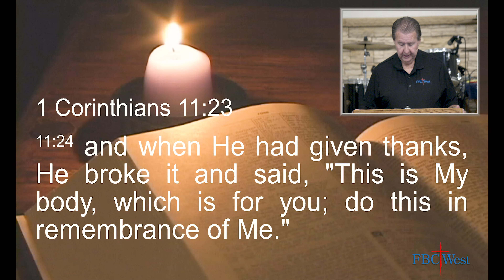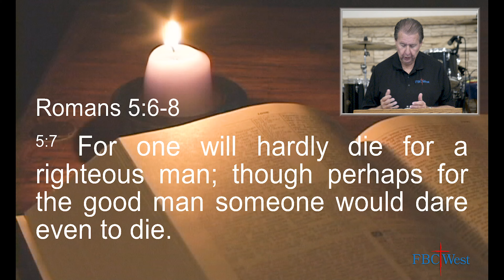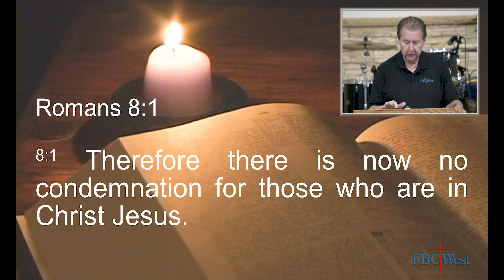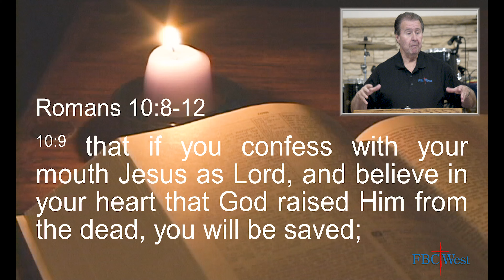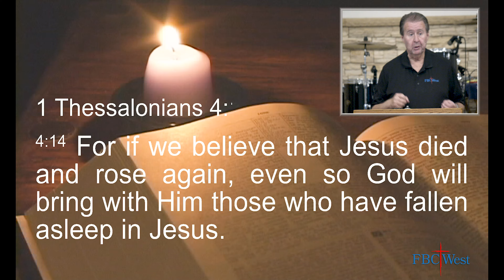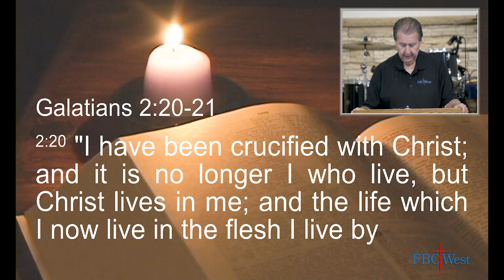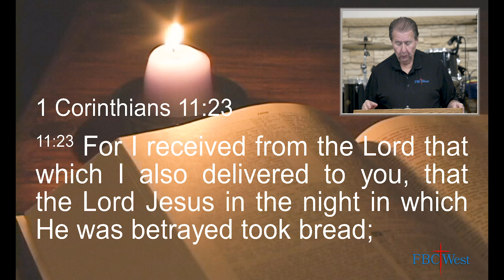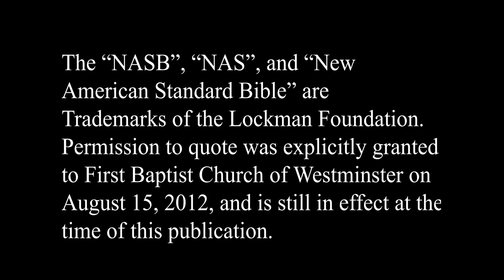453 FBCWest | Declaring His Death Until He Comes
453 FBCWest | Declaring His Death Until He Comes
“God is Spirit, and those who worship Him must worship Him in Spirit and truth.”

SCRIPTURE READING –

“This is What We Live For”

“Declaring His Death Until He Comes”

PRAYER TIME / Time of Reflection

Lord Super/Communion
“Think about His Love”

Giving of Selves and Our Offerings
“Blessed Assurance”

OFFERTORY PRAYER
SPECIAL MUSIC – By Pru Hungate

Continued Worship
“All Because of Jesus”
“Come to the Table”

Acknowledgements and Announcements
Benediction “Egypt”

Sermon Notes

1 Corinthians 11:23 - 26 Declare His death until He comes
Romans 5:6 – 8 He died for the ungodly, us
Romans 8:1 No condemnation
Romans 10:8 – 12 Salvation by belief and confession
1 Thessalonians 4:14 Believe Jesus died and rose again – Jesus will bring them with Him
Galatians 2:20 & 21 Christ died so I might be righteous. If I could do it, Christ died needlessly
1 Corinthians 11:23 - 32